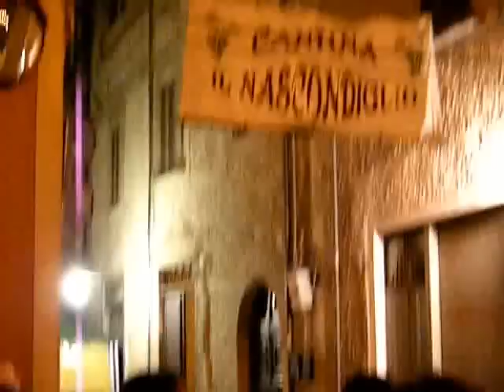Pergola - Festa del vino 2008 [delirio!]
Notte di enfasi per le vie del centro di Pergola (Pesaro) alla festa del vino 2008.
Scream for me Pergola Tirith Wine City!
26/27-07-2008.